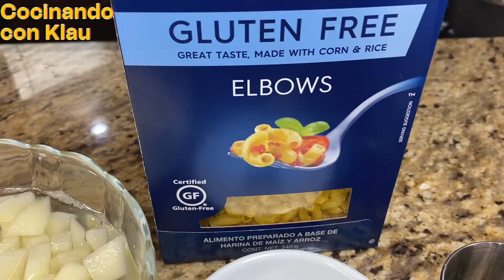Loaded Macaroni Salad | Easy Pasta Salad Recipe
Learn how to make this quick & tasty pasta salad recipe in this video!
It's the perfect side for grilled chicken, fried pork chops, or any meat of your preference. Keep refrigerated and enjoy for up to 4 days afterward.